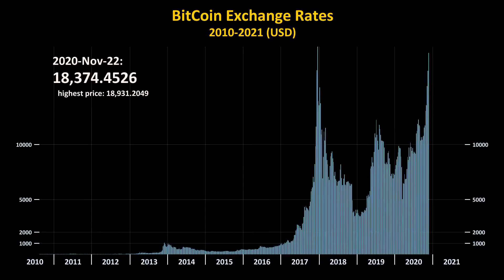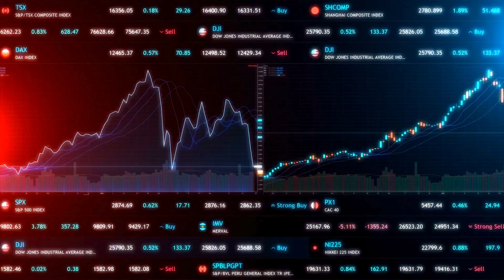DID MIAMI BECOME a Crypto capital?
A Florida man attempted to turn Miami into THE Crypto Capital | A Series